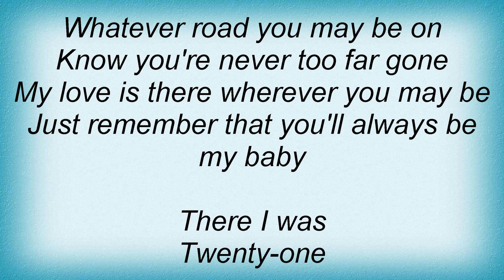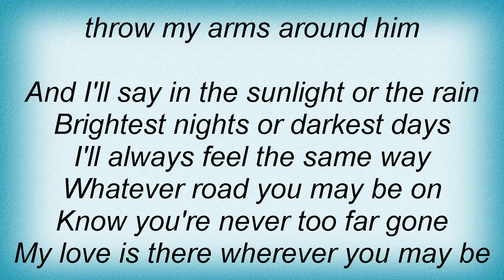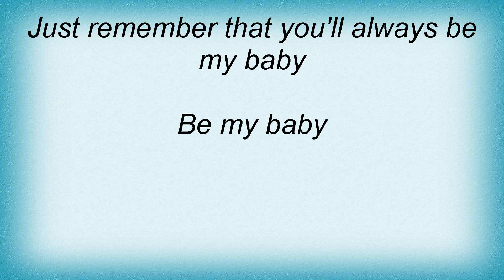Sara Evans - You'll Always Be My Baby Lyrics